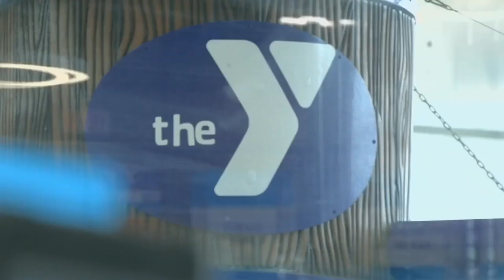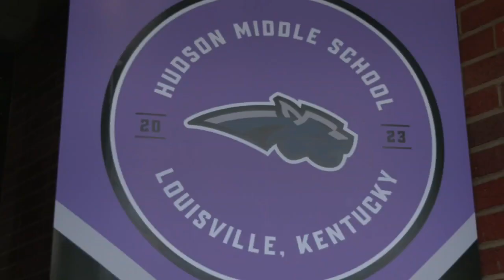JCPS celebrates new Perry Elementary School opening this year in Louisville's west end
Jefferson County Public Schools celebrated the opening of its newest elementary school, Perry Elementary, with a ribbon cutting Friday morning.

Perry Elementary will become home to more than 600 students this fall, many from Louisville's California and Russell neighborhoods. Being attached to the YMCA means students will have access to facilities there like the gym and swimming pool.